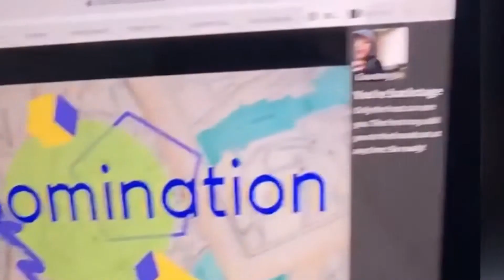Coco On The GoGo : Dulaneyland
On Tour once again,enjoy!